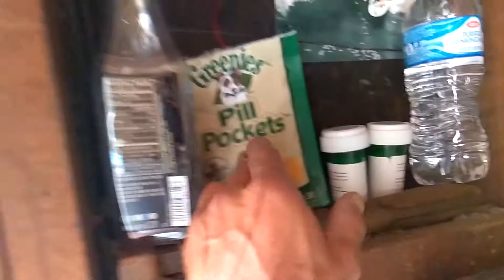How to feed dog pills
I've been using the "peanut butter and bread" technique the last few days because Buddy II has figured out the "pill pockets".